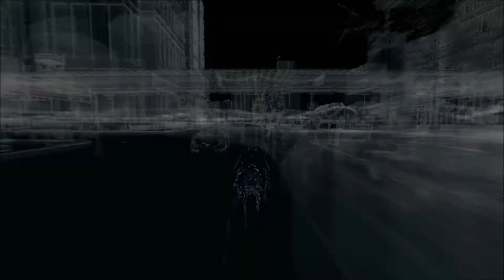Let's Play...Watch Dogs #2- I've Turned Evil!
Welcome to the second part of the Let's Play series for Watch Dogs! This time I decide to go a different route and become a criminal and a bad one at that! Next time I'll be better. I'll rob stores. run over EVERYONE. and KILL. not really...I'll probably just rob stuff!